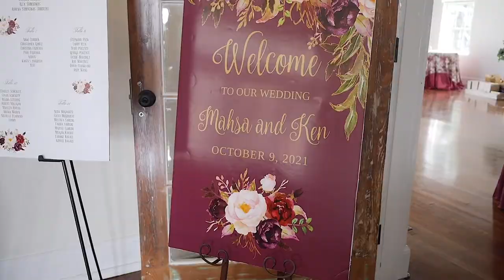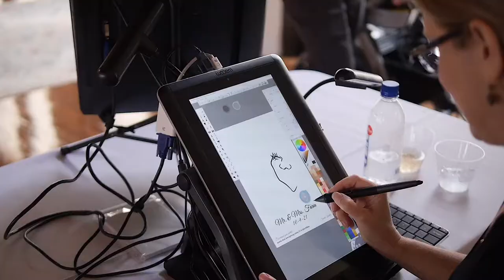January 24, 2022